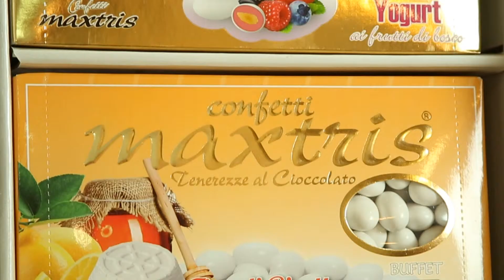The Cake Shop Wedding 15sec TVC